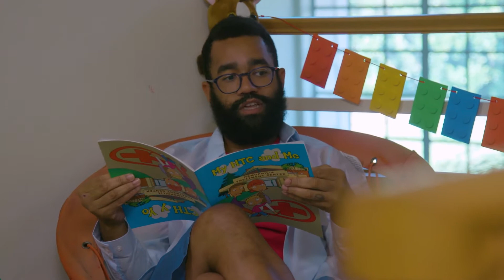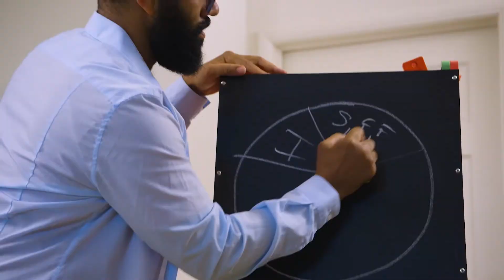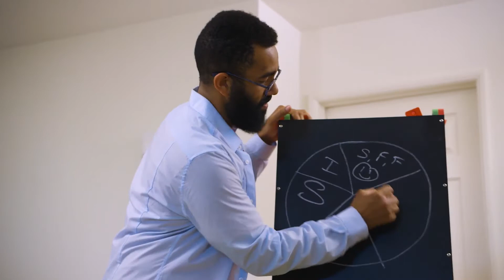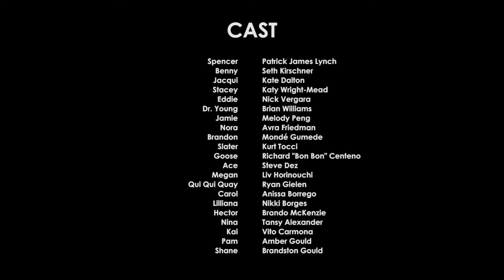Series en la Web sobre Hemofilia - Basta de Sangrar! - Inhibidor, o "Fiesta en la Piscina" [Ep. #35]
Megan organiza una fiesta en la piscina e invita a los empleados del consultorio! Los pasantes todos están de acuerdo la fiesta está “encendida” o algo así, mientras los adultos tienen que buscar en Google lo que significa. Mientras tanto, Liliana la mamá hemo, avergüenza a Hector su hijo menor accidentalmente en la fiesta, al temer que tener su inhibidor hace que la piscina sea demasiado peligrosa. ¿¡Puede la Enfermera Jamie y el Dr. Young ayudar a Liliana entender cómo lidiar con el inhibidor de su hijo sin tratarlo como un niño burbuja?! ¿Jacqui en algún momento averiguará que significa “encendida”?! ¡¿Benny se comerá un juguete de piscina de gomaespuma porque se parece de alguna manera a un perro caliente?! ¡Todo esto y más en este episodio de Stop Bleeding!

¿¡Desea ver más Basta de Sangrar!?

Basta de Sangrar (STB) sigue a Spencer, un tonto adorable que padece de hemofilia quien dirige de manera desacertada un consultorio con un personal de la salud heterogéneo que intenta ayudar a la comunidad de personas, las cuales padecen enfermedades hemorrágicas, todo esto mientras son filmados para ser mostrados en un reality show (piense: El consultorio se encuentra con  la hemofilia)

Ganador de:
2013 premio de Salud y Bienestar de la Federación de Hemofilia de América Terry Lamb
2013 premio de Oro Cindy (hasta 15 minutos)
2014 premio por Servicio Meritorio por Fundación Nacional de Hemofilia Loras Goedken

Exhibido en:
PBS
Fox News
Fox Sports West
Buzzfeed
Ebru Today

 ¡STB! Ha sido posible gracias a Shire.

Jefes de Producción:
Creado por: Patrick James Lynch
Producido por: Rob Bradford
Productores Ejecutivos: Patrick James Lynch & Ryan Gielen
Dirigidos por: Jim Fagan
 Escritos por: Jim Fagan
 Director de Fotografía: Brad Reeb
 Fotografía Extra: Joshua Sterling Bragg

 ¿Qué son la hemofilia, la Enfermedad Von Willebrand y las enfermedades hemorrágicas a grandes rasgos?
La hemofilia es un trastorno genético de la sangre, que pone en riesgo la vida y afecta la habilidad de la sangre a coagular apropiadamente. Esto ocurre en aproximadamente en 1 en 10,000 nacimientos. La Enfermedad de Von Willebran (vWD) es un trastorno genético de la sangre causado por la falta o deficiencia del factor proteico von Willebrand. La vWD ocurre en tantos como 1 en 100 nacimientos, convirtiéndola en el trastorno genético de la sangre más común del mundo. Existen por lo menos ocho otros “factores de deficiencias raros” que también inhiben la habilidad del cuerpo para coagular apropiadamente y también se incluye en la categoría de “trastornos sanguíneos.”

BELIEVE LIMITED es una agencia de contenido digital ganaadora de un WEBBY que se enfoca en conectar a la gente joven con su asistencia médica en formas innovadoras. Nosotros entretenemos, involucramos y luego educamos. Estamos perfectamente posicionados para comunicarnos con los jóvenes en formas inteligentes, divertidas y realmente impactantes.